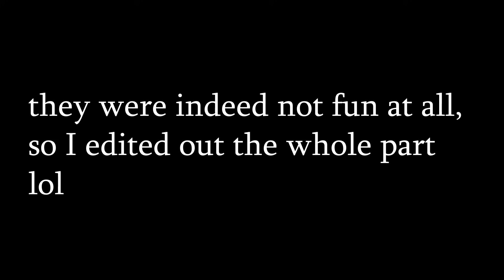3 Koreans share their dating horror stories/ NAKD episode1 HIGHLIGHTS